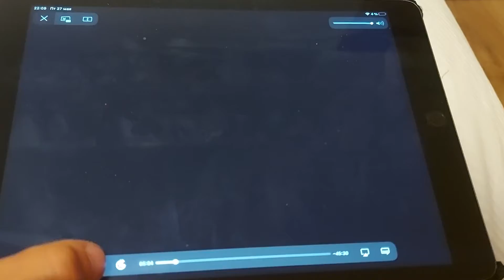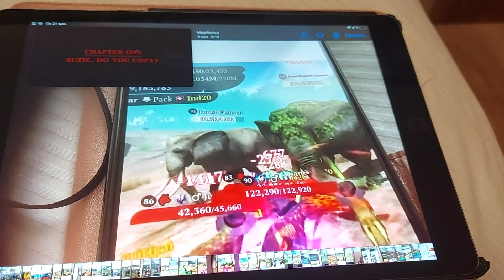The representation of Stranger Things 3 ;Forest Elephant 🐘, Forest Elephant Champion